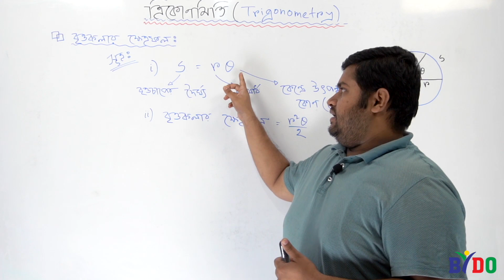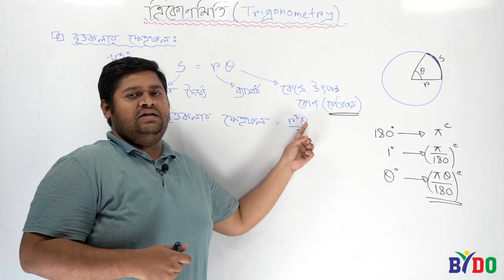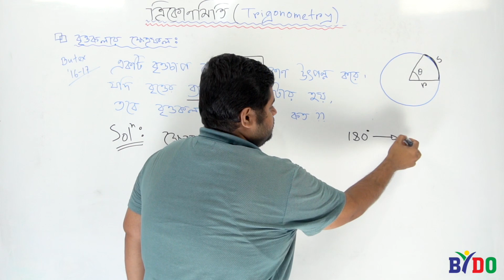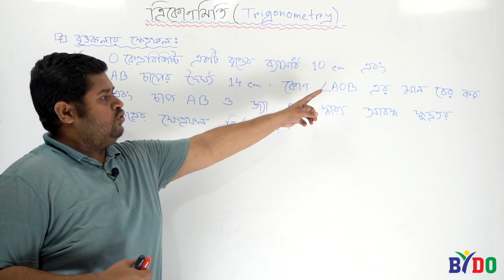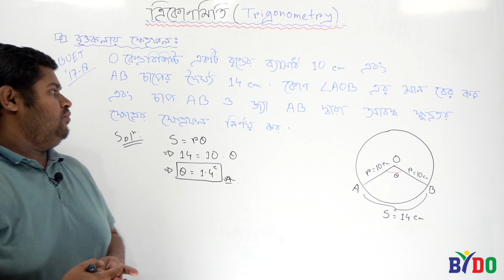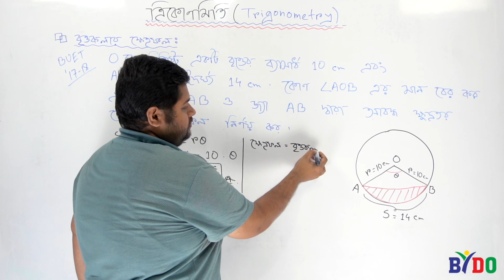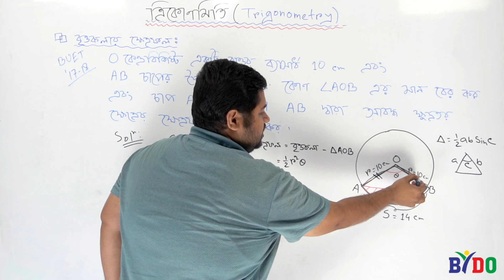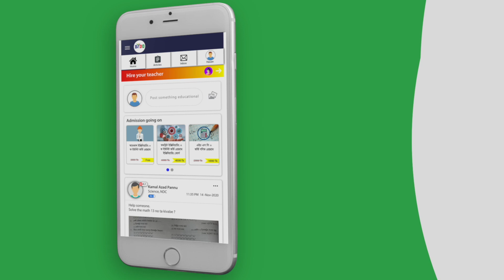বিশ্ববিদ্যালয় ভর্তির গুরুত্বপূর্ণ ১০০টি কনসেপ্ট| পর্ব-৫৭| বৃত্তকলার ক্ষেত্রফল